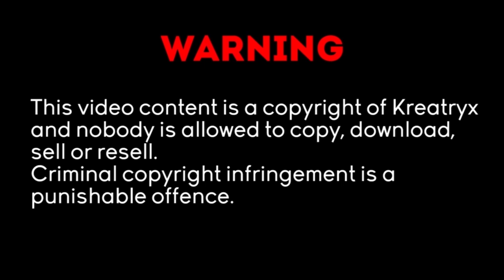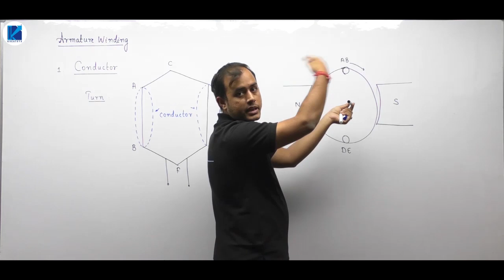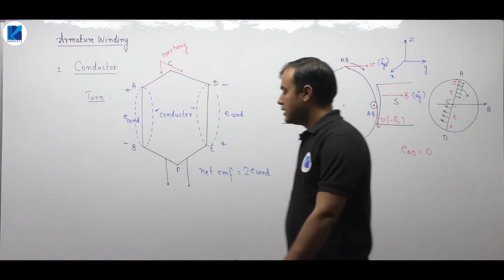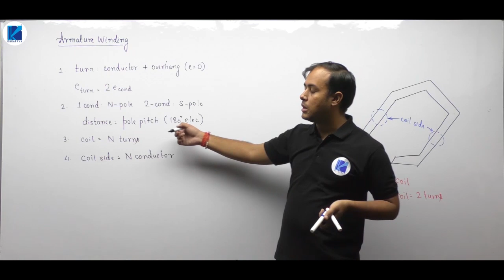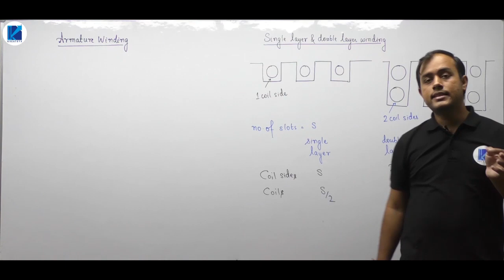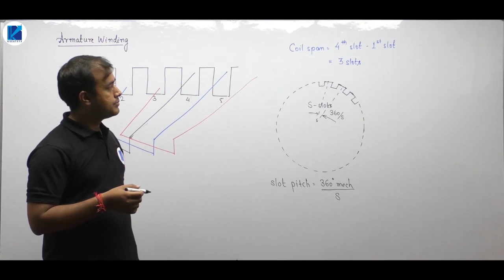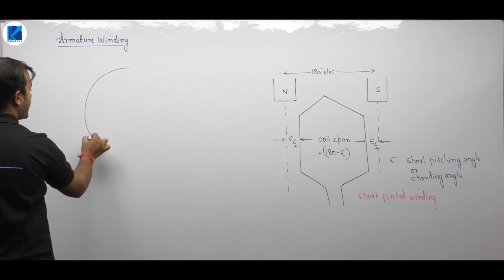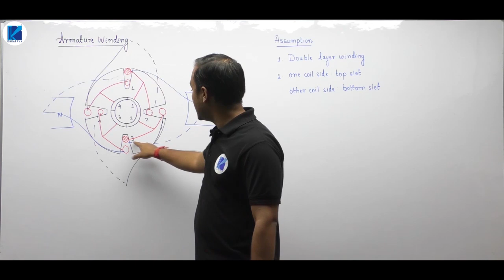Armature Winding - 1 | DC Machines | Electrical Machines | Lec 44 | GATE/ESE Exams | Ankit Goyal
3 Days To Go